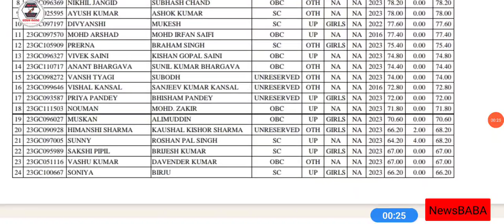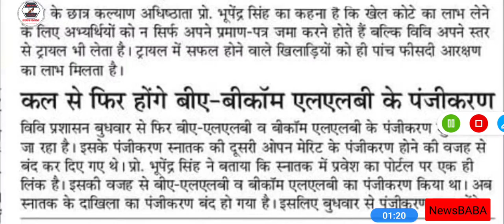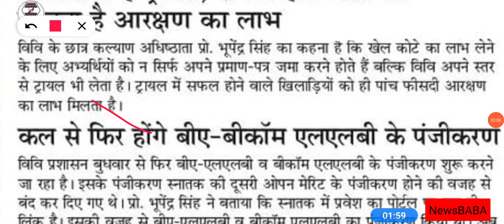ccs university merit list 2023| ccsu merit list 2023-24 kaise check kare |Ccsu Pg merit list 2023-24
Open merit offer letter online kaise kare Ccsu  ..